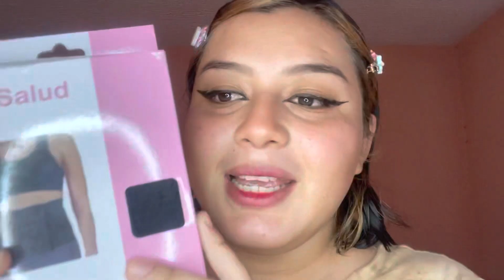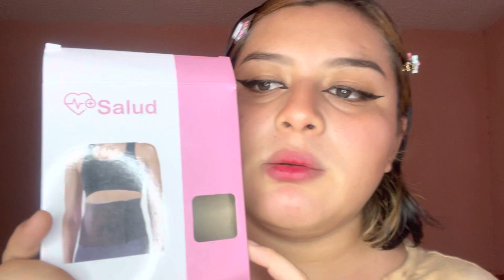PRODUCTOS DE BELLEZA QUE VALEN LA PENA DE PRICHOS